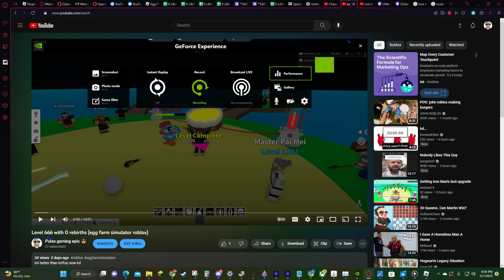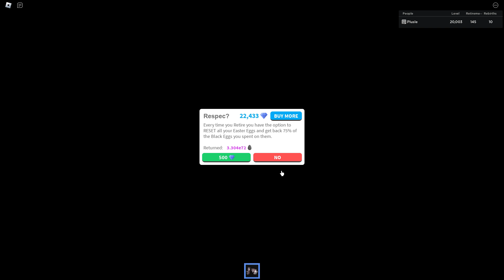Level 20000 (egg farm simulator roblox)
once i get level 25k i will react to my first vids (spoiler alert im rebirthing before i get there)

if your reading the description comment "road to elsa woohoo"